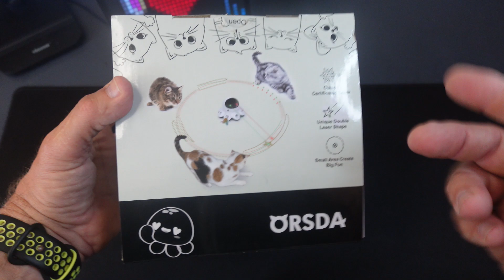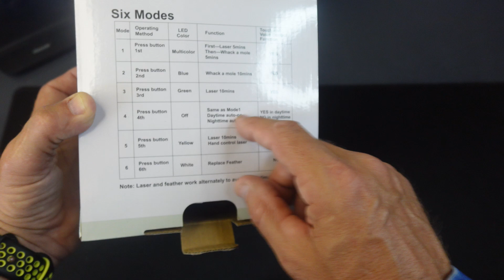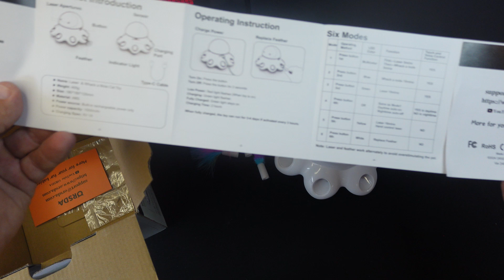ORSDA 2-in-1 Interactive Cat Toy for Indoor Cats - Review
*ORSDA 2-in-1 Interactive Cat Toy*

ORSDA Cat Laser Toy, 2-in-1 Interactive Cat Toys for Indoor Cats, Automatic Laser Pointer Cat Toy, 8 Holes Mice Whack A Mole Moving Feather, USB Rechargeable Electronic Kitten Toys for All Breeds
😺【2-in-1 Cat Laser Toys】Unique dot and star double laser patterns, combined with automatic 360°random laser trajectory of Fast, Medium and Slow lasers, unpredictable movement stimulates cats to chase and play. Feathers shoot out randomly from 8 holes, encouraging your cat to pounce and flap. Perfectly match various scenarios, no need to worry about indoor cat hit anything that might fall or break.
😺【Safe & Healthy】Pet safety is ORSDA top priority. The laser pointer cat toy use Safety Class I Laser Certified, which is the top level of certification for laser. You don't have to worry about this toy hurting your pets or your eyes. The main body of the cat toy is made of safe and healthy ABS material, giving it a smooth surface and no sharp edges. It ensures toy's safety and durability.
😺【Smart Indoor Cat Toy】 ORSDA intelligent Interactive kitten toy features voice and touch control which can automatically run for 10 minutes every 3 hours, during which time the cat laser toy will also automatically activate when the toy detects your kitten or pet's touch or voice, allowing indoor cat to play alone. Not only that, the whack a mole cat toy also has a night mode, the toy will automatically turn off at night to make sure you families have a good sleeping.
🐱【Long Standby Power Supplies】 2-In-1 cat laser toy has a large-capacity power. Usually, it can be on standby for 3-4 days. The hide and seek cat laser toy is also equipped with Type-C fast charging, which can fully charge the power in only 2 hours. Rechargeable power protect environment. In order for the cat to better focus on the game, the whack-a-mole and laser toys can be run alternately, but not at the same time.

This video is protected by copyright law and may not be copied in part or whole for use by other content creators.